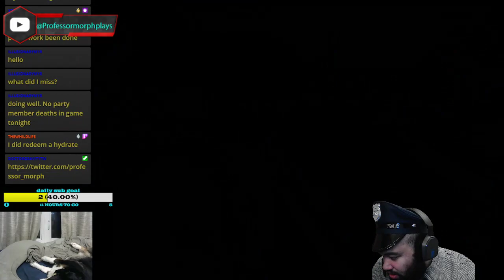AUTOBAHN POLICE SIMULATOR 2. - PROFESSORMORPHPLAYS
My twitter channel voted for this game to be played when i hit 50 subs so here we are.. Enjoy and remember if you like what you see dont forget to smash that subscribe button.